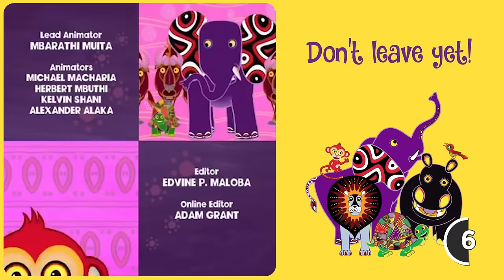Zebra Won't Stop Eating! 😲 | Tinga Tinga Tales Official | 1 Hour of Full Episodes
Zebra loves munching on grass, in fact, he loves munching a bit too much... After getting his new coat, he ate so much grass that his tummy broke through the coat!

00:00 Episode 1
11:10 Episode 2
21:20 Episode 3
31:30 Episode 4
41:40 Episode 5
51:50 Episode 6